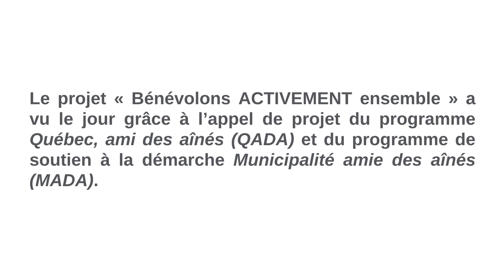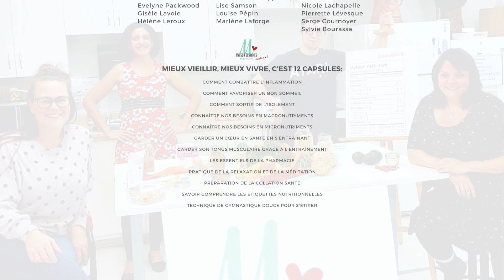Capsule no 8 - Les essentiels de la pharmacie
Le projet Bénévolons ACTIVEMENT ensemble: Mieux vieillir, mieux vivre a vu le jour grâce à l'appel de projet du programme Québec ami des aînés (QADA) et du Programme de soutien à la démarche Municipalité amie des aînés (MADA).

Aidez vos professionnels de la santé à vous aider.
- Soyez fidèles à vos professionnels de la santé.
- Conservez en tout temps une liste à jour de vos médicaments.
- Soyez intéressé par votre état de santé.

Dans cette vidéo, on vous présente quelques conseils de la pharmacienne Mélanie Boulanger du Familiprix Lavaltrie. Vous y trouverez les essentiels à conserver dans votre pharmacie, comment disposer de vos médicaments périmés et plusieurs informations sur la vaccination.

Bon visionnement !